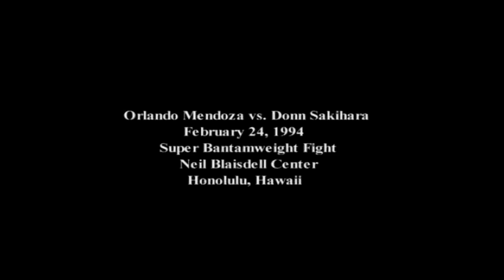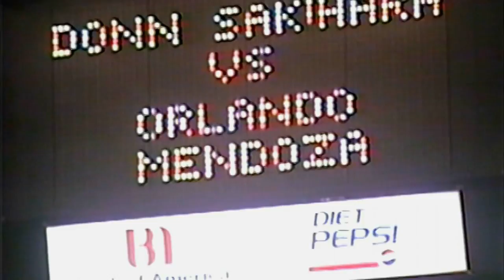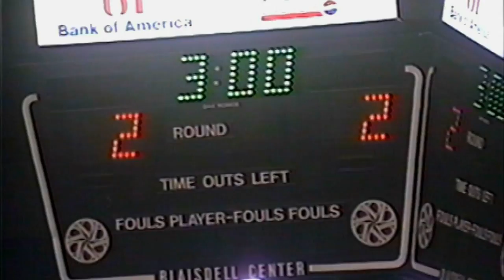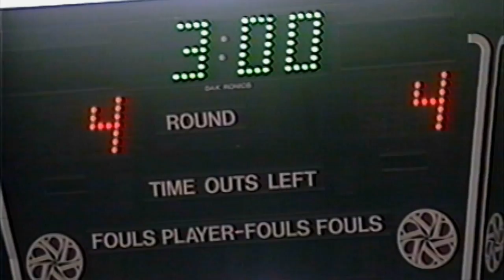Boxing February 22, 1994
VIDEO PRODUCED BY CHARIOT PROMOTIONS

On February 22, 1994 the International Boxing Federation (IBF) sanctioned a rare boxing event in Honolulu, Hawai'i which featured 5 spirited bouts.

Here is the second match of the night at the 122lbs. Super Bantamweight division that featured Hawai'i's Donn Sakihara against the Philippine's Orlando Mendoza which took place at the Neal S. Blaisdell Center Arena before an estimated crowd of 5,100. It was the undercard of the Tatsuya Sugi vs. Rolando Bohol IBF World Bantamweight Championship title fight.

After having a successful amateur career, Sakihara who was known as a boxer/puncher was making his professional debut. He was managed by Francis Militante, coached by cornerman Sam Kanamu Jr. and assisted by cutman Clifford Moniz.

Mendoza who was the pride of Pangasinan in the Philippines was known for his wild street fighting style and his ability to take a punch brought a 1 win 1 loss record into the fight and had lost his previous bout three months earlier by disqualification. He was managed by Kakaako Boxing Club's George Nakaoka.

Leading up to the fight a huge amount of animosity had built up between both fighters and a lot of exchanging of words was done during the weigh-in. Emotions got the best of both fighters and it clearly showed in the 1st round.

At the end of the night Mike Machado who was the executive director of the Hawai'i State Boxing Commission declared the Sakihara vs. Mendoza bout as the "Fight of the Night" and said that both fighters were two tough warriors that came to fight and gave it everything they had until the end of the match.